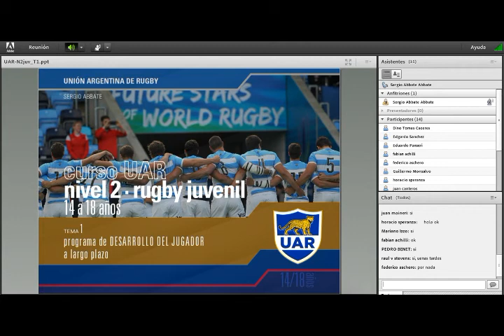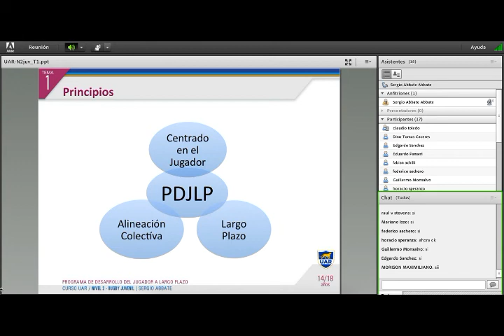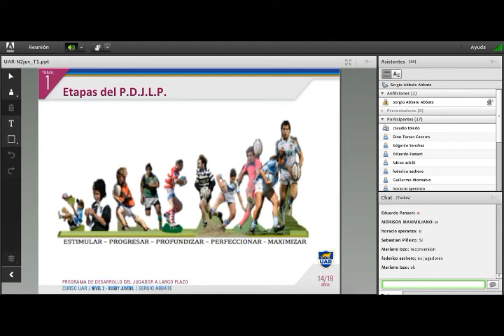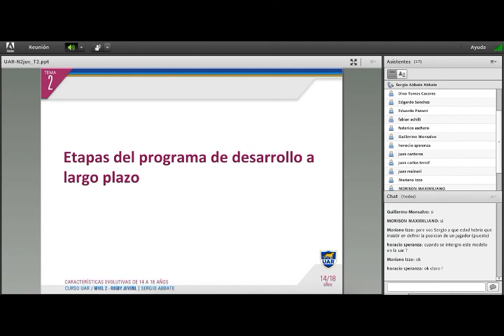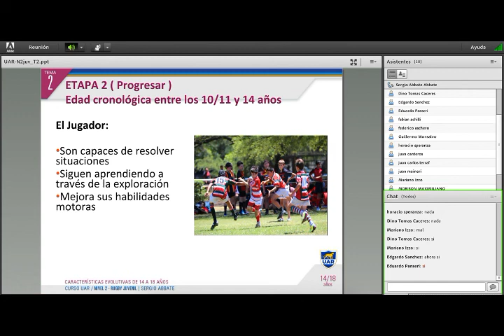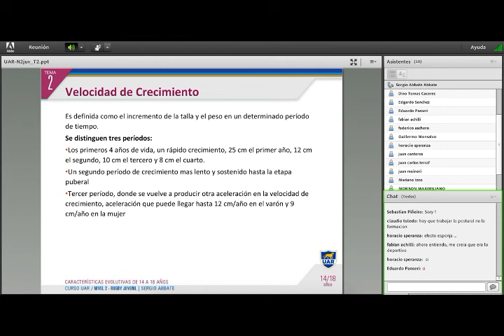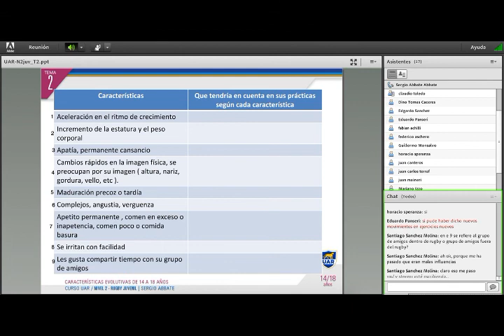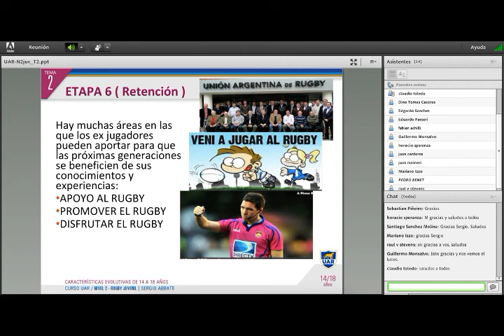UAR JUVENILES II . CLASE 1 PDJLP